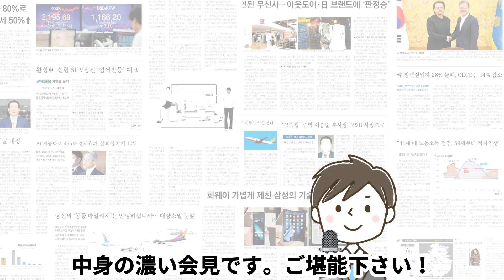【字幕つき】 映画「パラサイト」ポン・ジュノ監督と主演ソン・ガンホ氏の来日記者会見（ノーカット超番外編）=修正版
アカデミー賞4冠に輝き、急きょ2回目の来日プロモーションをしたポン・ジュノ監督と主演ソン・ガンホさん。日本記者クラブでの記者会見を字幕つきノーカットでお届けします。

2020年2月24日にPodcast ニュースde韓国語 EX05で配信した音声です。
※字幕の一部を修正しました。

音声はこちらから→
iOS(iTunes)